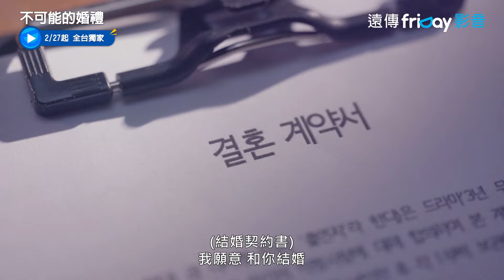百想影后全鐘瑞主演！共譜的假婚姻契約_獨家《不可能的婚禮》_friDay影音韓劇線上看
2/26起 每週二三更新

改編自Kakao Page連載的同名人氣網路小說，講述一個無名女演員「吳多情」（全鐘瑞 飾），計畫跟一個同性戀財閥繼承人假結婚，卻突然跑出一個小叔「具正烈」（文相敏 飾）來鬧事，由此引發的故事。

演員：文相敏